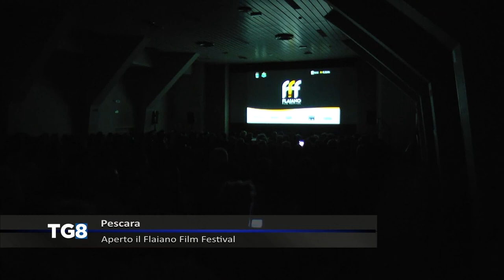Pescara - Aperto il 51^ Flaiano Film Festival